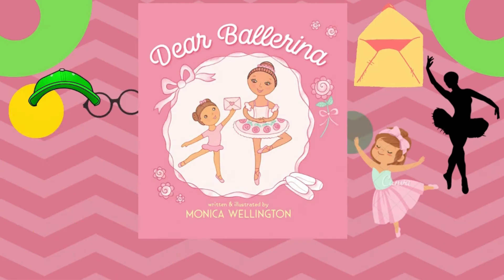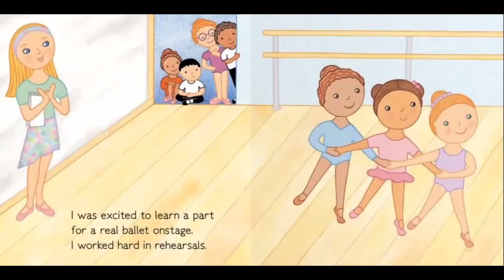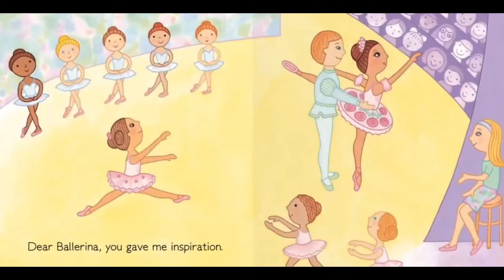Dear Ballerina💃🏼- By Monica Wellington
Hello everybody👋🏼, It's story time with the Bookworms!📚 Todays story is called, Dear Ballerina💃🏼- By Monica Wellington!!